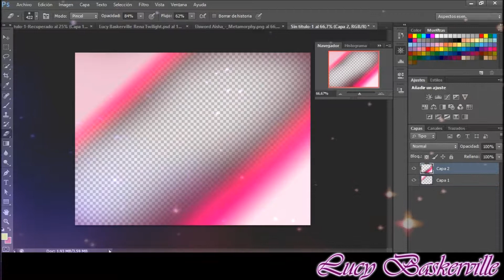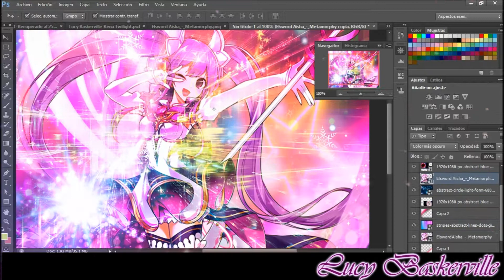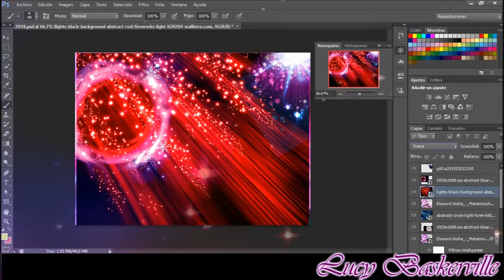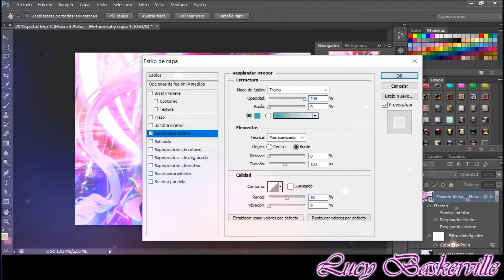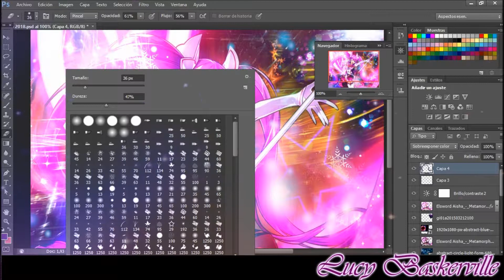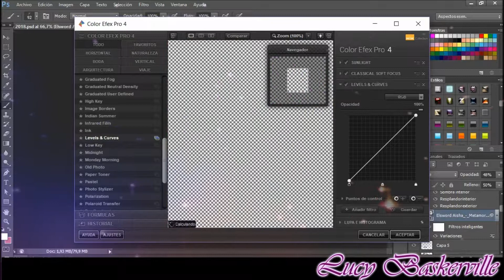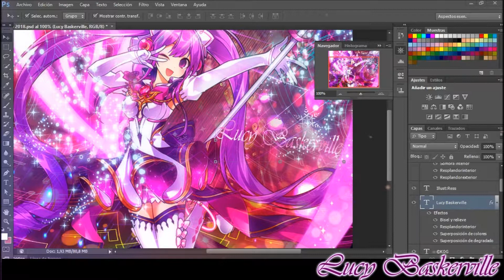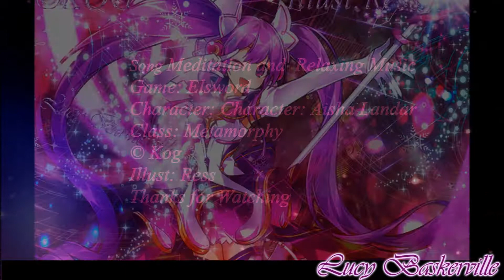Aisha 2018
Illust: Ress
Character: Aisha Landar
Class: Metamorphy

Aisha Dimension Witch ( 3rd path Metamorphy)
Game: Elsword